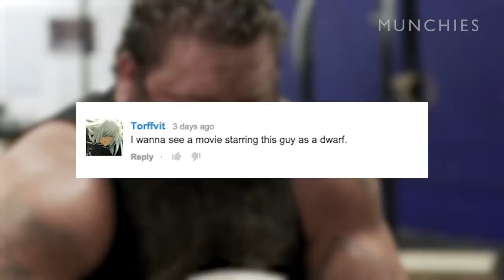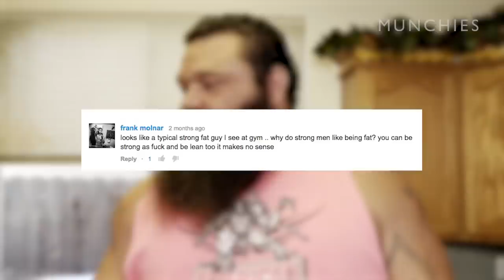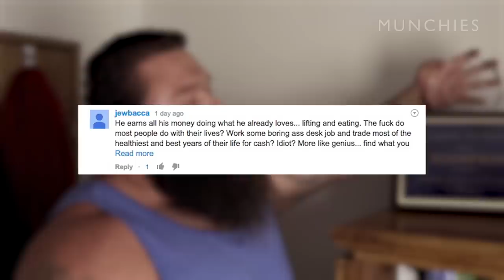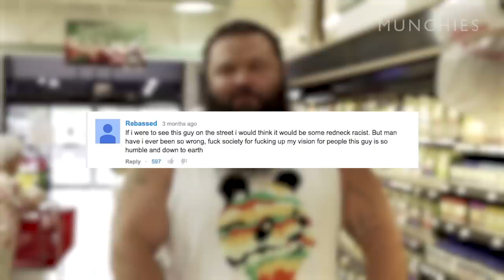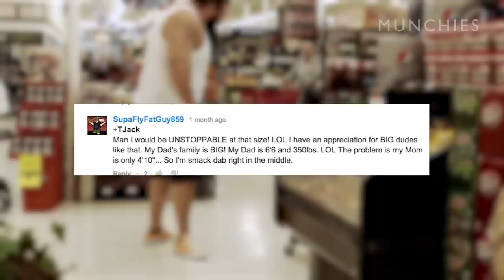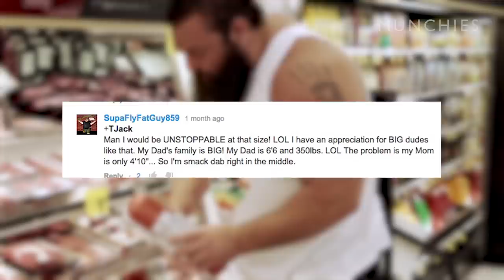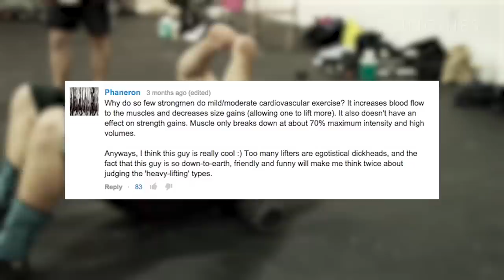Strongman Robert Oberst Responds to Your YouTube Comments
Robert Oberst—aka Obie—is one of America’s leading professional strongmen, the holder of the American record in the Log Lift, and an eater extraordinaire. In an average day, Obie consumes 15,000–20,000 calories to power himself through hours of punishing training. From the gym to the kitchen, Obie showed us the kind of FUEL he needs in order to stay at the top of his sport.

We asked this strongman with a heart of gold to take a peek into your YouTube comments, from the funny to the downright mean. And despite his good nature, he won't hold back. Let’s go!